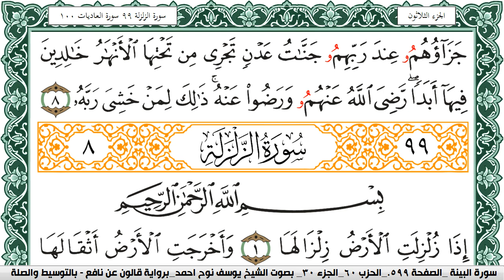سورة البيِّنة مكتوبة يوسف نوح احمد Surah Al Baiena برواية قالون عن نافع بالتوسيط والصلة